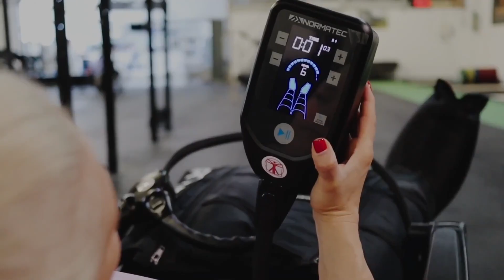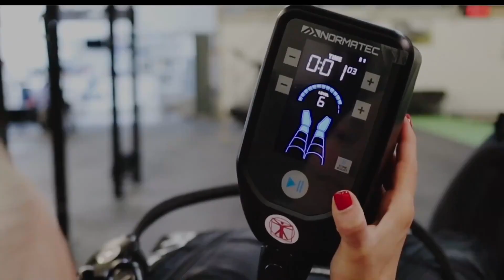European Box Lacrosse Championship: Group A - Finland vs Sweden